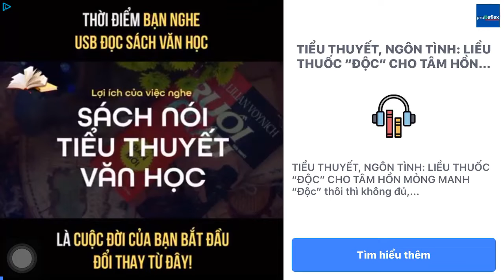Kill Shot Bravo - Region 48 - Critical Strike - ELITE II - BREACH